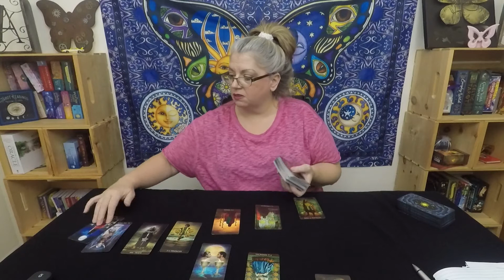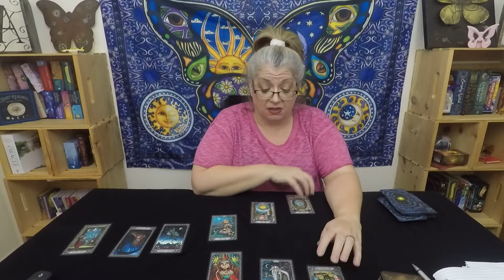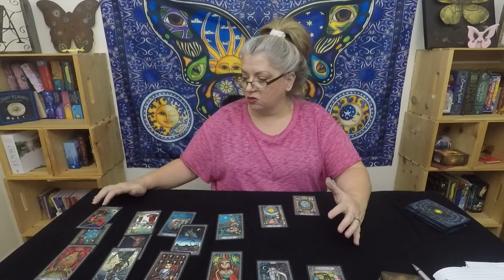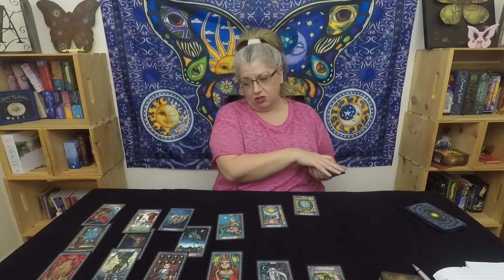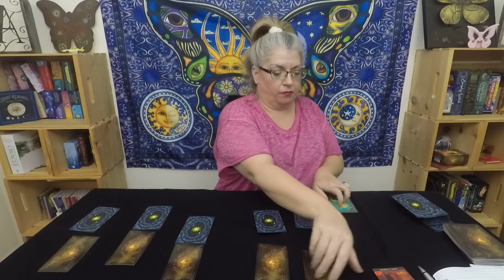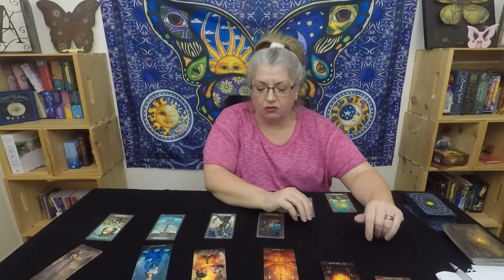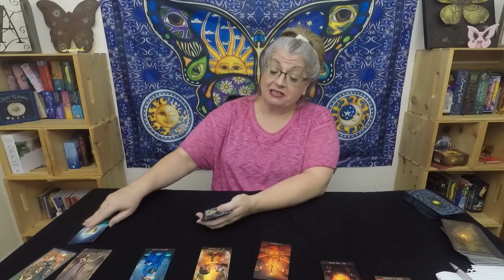Scorpio ♏ September Tarot Love reads for sun moon and rising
Scorpio ♏ I thought some of you might want a heads up on romance and love.  These are GENERAL readings - take what resonates. Enjoy!